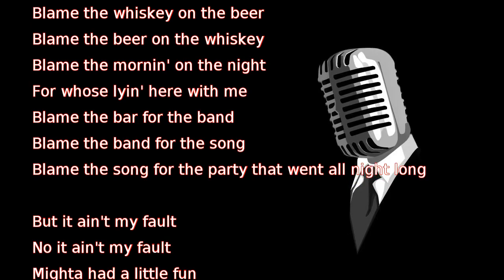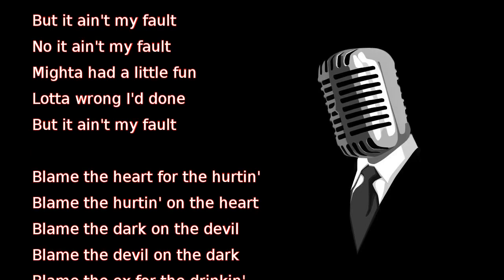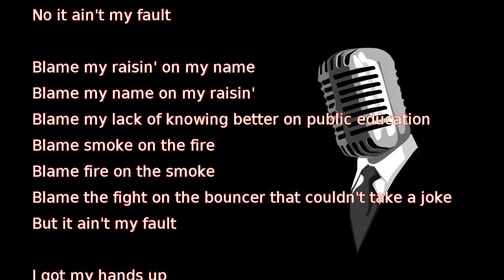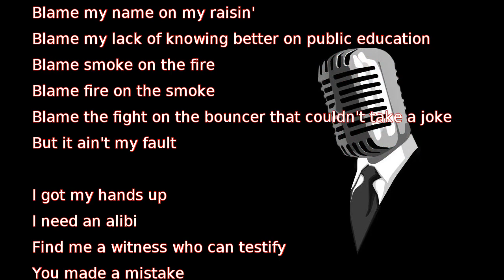Brothers Osborne - It Ain't My Fault (lyrics)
Blame the whiskey on the beer
Blame the beer on the whiskey
Blame the mornin' on the night
For whose lyin' here with me
Blame the bar for the band
Blame the band for the song
Blame the song for the party that went all night long

But it ain't my fault
No it ain't my fault
Mighta had a little fun
Lotta wrong I'd done

Blame the heart for the hurtin'
Blame the hurtin' on the heart
Blame the dark on the devil
Blame the devil on the dark
Blame the ex for the drinkin'
Blame the drinkin' for the ex
Blame the two for one tequila's for whatever happens next

I need an alibi
Find me a witness who can testify
You made a mistake
You got the wrong guy
I'm only guilty of a damn good time

Blame my raisin' on my name
Blame my name on my raisin'
Blame my lack of knowing better on public education
Blame smoke on the fire
Blame fire on the smoke
Blame the fight on the bouncer that couldn't take a joke